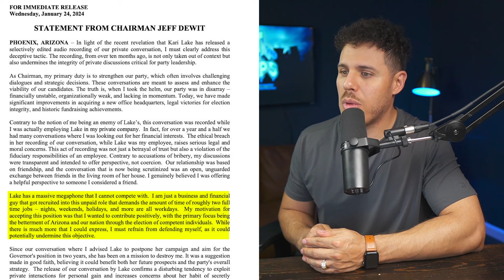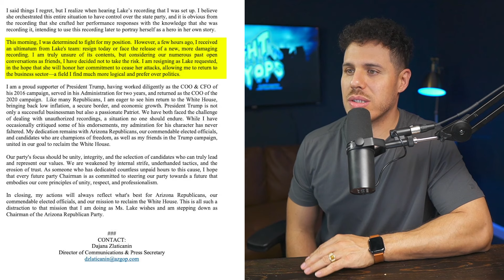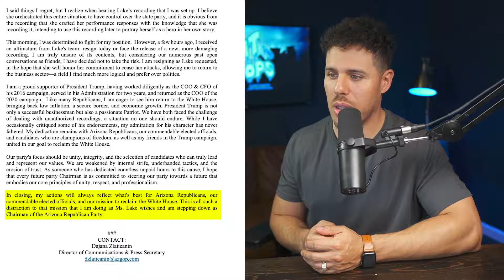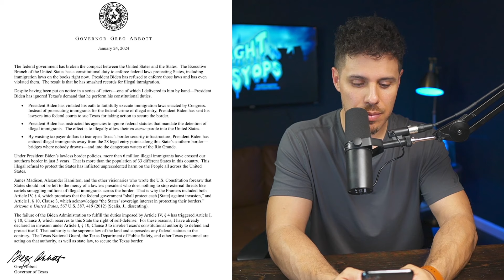KARI LAKE BRIBE LEAKED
THE LEAKED CONVERSATION FROM JEFF DEWIT AND KARI LAKE